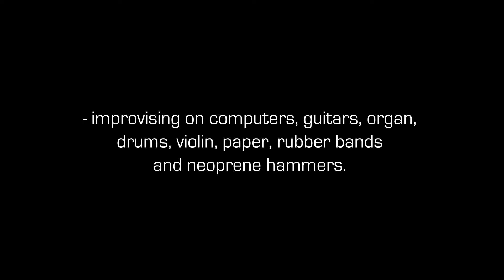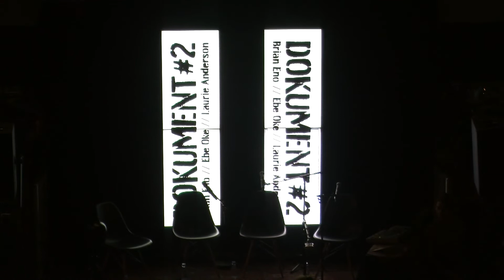Dokument #2 - The Artist Talk - feat. Brian Eno, Laurie Anderson & Ebe Oke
An artist talk on reality, creativity, childhood and much more.

Filmed at Copenhagen Main Library in November 2016
Directed by Andreas Haaning Christiansen

In November 2016 Brian Eno, Laurie Anderson and Ebe Oke met for a week in cold, rainy Copenhagen.
For five days they convened in the STC Studios in the northern part of the city, improvising on computers, guitars, organ, drums, violin, paper, rubber bands and neoprene hammers.
Everything was recorded.
After the first and the last studio day they met with the public for a talk about their collaborative effort. And about art, reality, childhood and whatever came to mind.
Which was quite a lot.
This is a documentary based on those two artist talks.

A vinyl album with a careful selection of recordings from the five days has also seen the light of day.

DOKUMENT#2 - The Artist Talk
Film by Andreas Haaning Christiansen

Camera
Jonas Preben Jørgensen
Andreas Haaning Christiansen
Niels Plenge

Sound recording & livemix
Per Buhl Achs

Presenter
Ralf Christensen

Visuals
Anders Elberling

Editing
Andreas Haaning Christiansen
with Ralf Christensen

Poster photo
Maiken Kildegaard

Video sound mastering
Niels Plenge

STC Studio Recordings
Kristoffer Staunsholt Alm
Mads Mølgaard Helbæk

DOKUMENT#2 Concept & Management
Lars Kjelfred